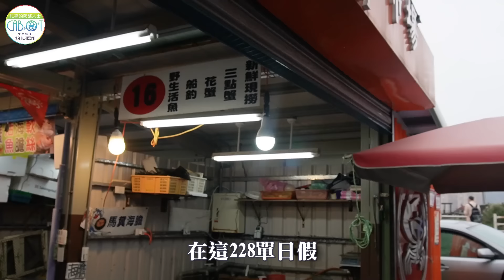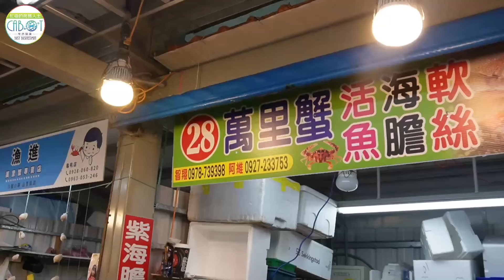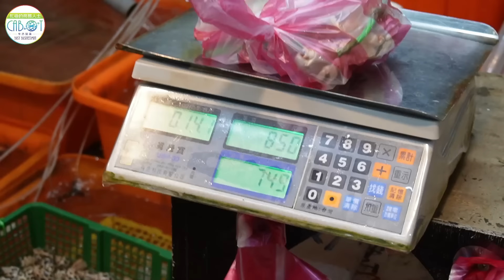龜吼漁港跟螃蟹比橫｜再多證照都比不上有人罩｜有老闆 阿姨罩真好 自己人｜海象不佳請斟酌 吃無礙｜海鮮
大家好我是士脩
在228假日時
臨時跟剪接哥說
出發龜吼漁港
然後 我又搭著高鐵進城

以下插個話～
在現場 又再度驗證一件事
人在江湖走 熟悉人要有
再多證照都不比上有人罩
我有阿姨我能感受
我小阿姨也超疼我
大家也可分享
被阿姨疼愛的經驗～

以下回正題～
想說 ⋯
每次去漁港後做的海鮮料理
剪接哥僅能 視吃 看飽 看滿

在這228單日假
來龜吼漁港16號攤 買活無腸蝦跟花蟹
呵呵😂 無腸蝦⋯是淨化過 不是真無腸
想讓剪接哥 嚐嚐⋯結果～
哈哈⋯好險我沒先講
也還好沒花蟹
不然 還擔心剪接哥 問
為何他是買吃 整籃蟹
還好⋯ 但～
我不會放棄 因爲總要嚐試